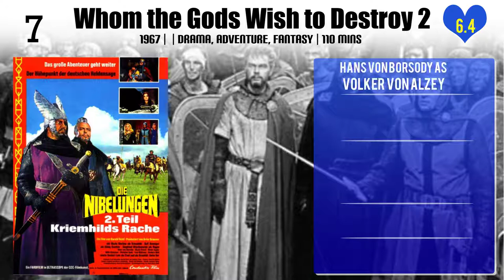Hans von Borsody Top 10 Movies of Hans von Borsody| Best 10 Movies of Hans von Borsody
Top 10 Movies of Hans von Borsody

Find the list of top 10 and best movies by Hans von Borsody
Bare Naked in Upper Bavaria
… und du mein Schatz bleibst hier
Commando
Whom the Gods Wish to Destroy 2
Der Schandfleck
The Nibelungs, Tale 1: Siegfried
Barbara - Wild wie das Meer
The Visit
A Bridge Too Far
Juanito

Pl. Comment down your favorite movie of Hans von Borsody